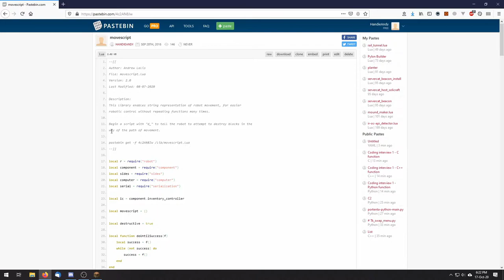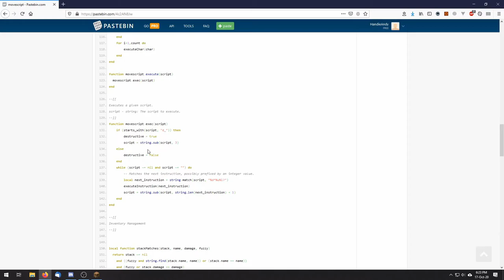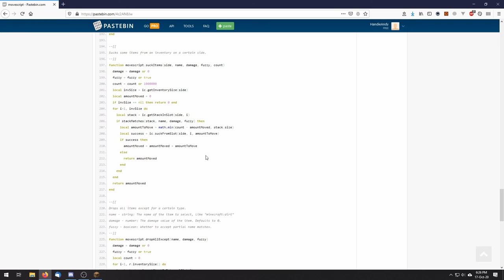Practical Minecraft Computing - Episode 1: Robot Movescript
I've created a neat little library called "Movescript" which allows you to tell your robot how to move in a much more concise way, using short scripts instead of lots of function calls.

You can install it on any OpenComputers system via the following command:
pastebin get -f 4c2AN8Jw /lib/movescript.lua